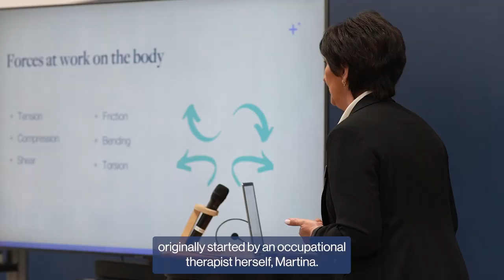Seating Matters Culture - Kirsty O'Connor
Seating Matters exists to improve and enhance the quality of life of patients through clinical excellence. That is why our brand mantra is Seating Matters, JUST ASK THE PATIENT.

Seating does matter, any patient can tell you.

Clinicians, care givers and families can validate, that the correct clinical therapeutic seating can transform how a patient spends their day out of bed, reducing risks like pressure injuries and their consequences which profoundly affect medical outcomes and patient well-being.

That is what we are all about. It matters to us. We care passionately about improving lives through innovative healthcare seating and every team member across our company is dedicated to that goal.

It is our mission to improve millions of lives a year.